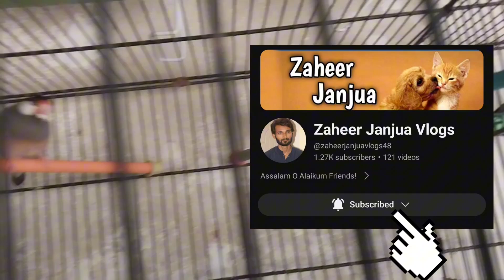Java Chidiya andon se Jawan hone Tak kitna time lagta hai?